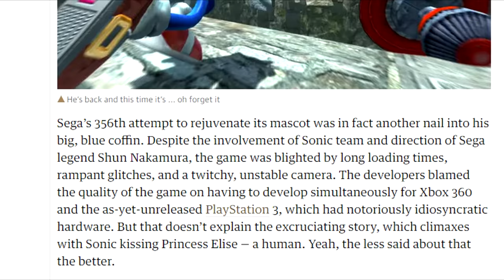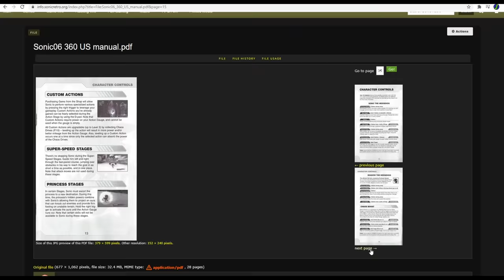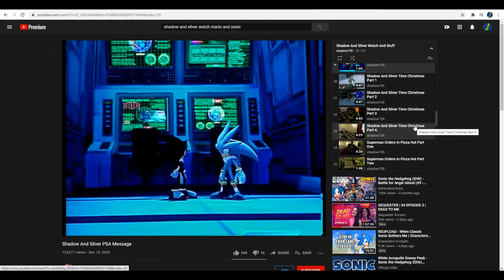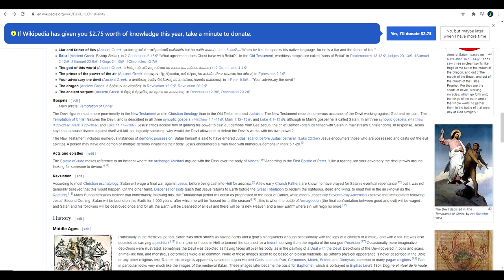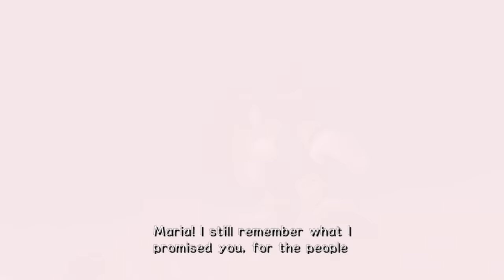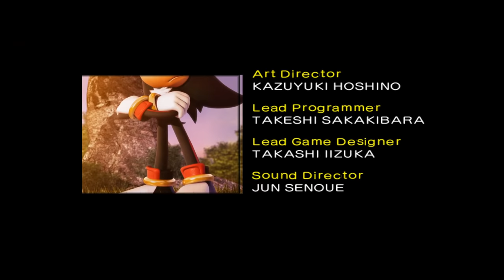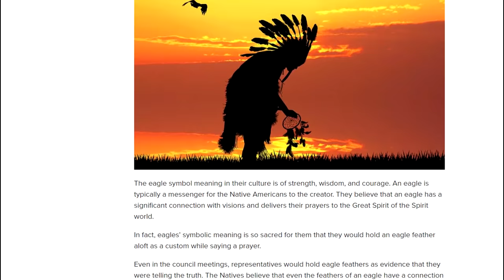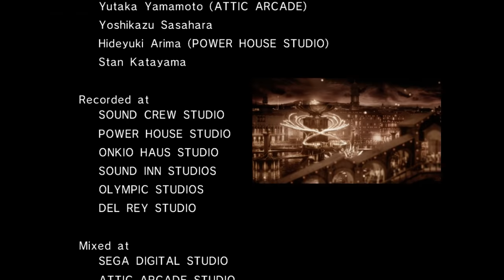Why I Like Sonic 06 | From a Gen Z Perspective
Sonic the Hedgehog 2006 has been bashed and beaten into the ground for 15 years.  But the time has come at last for me to tackle Sonic 06 in depth, and explain to you all why I, someone who grew up loving the game, sees value in it today, and thinks the series would gain a great deal by looking back to this title.  It's a long one everybody so I hope you enjoy it!  I worked really hard on this one.